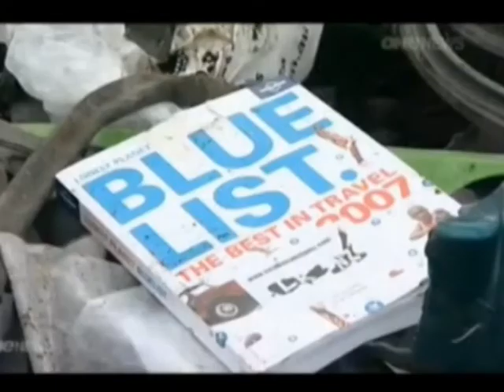TV ONE NEWS | Mueren dos cordobeses tras un accidente en Nueva Zelanda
Mueren dos cordobeses tras un accidente en Nueva Zelanda.